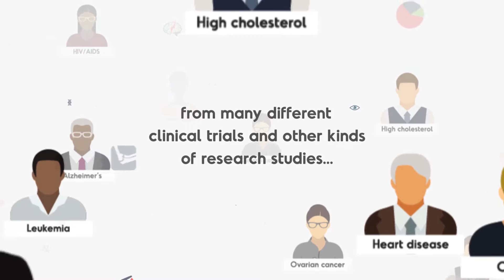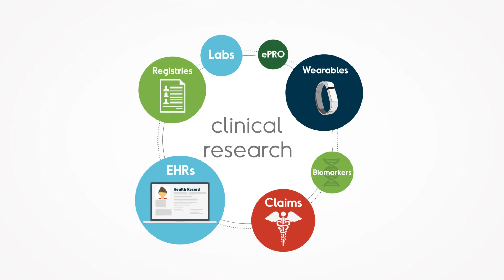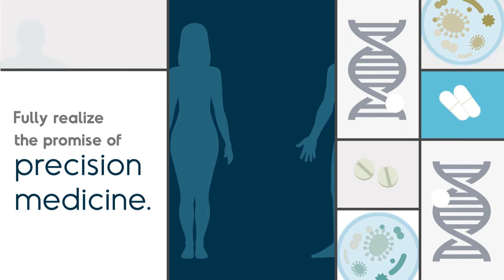Sharing for Better Caring: Breaking Down Silos To Advance Medical Research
Why is sharing medical data so important to curing diseases? Learn about HIPAA, Big Data, and how data sharing can help break down the barriers that are preventing medical breakthroughs.